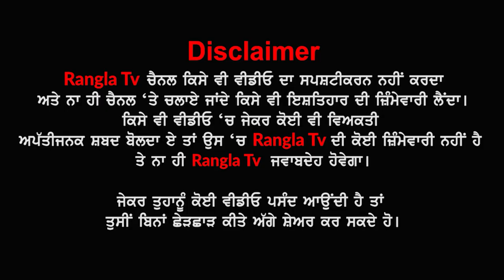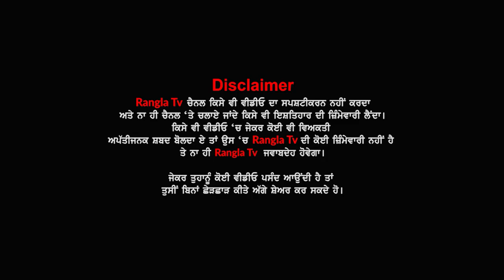ਵੋਟਾਂ ਦੀ ਗਿਣਤੀ ਤੋਂ ਇੱਕ ਦਿਨ ਪਹਿਲਾ ਹੀ ਭਗਵੰਤ ਮਾਨ ਦੇ ਪਿੰਡ ਬਣਿਆ ਵਿਆਹ ਵਰਗਾ ਮਾਹੌਲ ! ਦੇਖੋ ਤਸਵੀਰਾਂ